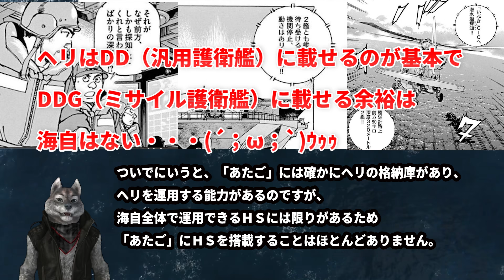【元海上自衛隊幹部がツッコむ！】空母いぶき第２巻【かわぐちかいじ】【マンガ】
空母いぶき１巻

空母いぶき第２巻

空母いぶき第３巻

空母いぶき第４巻

空母いぶき第５巻

空母いぶき第６巻

空母いぶき第７巻

空母いぶき第８巻

空母いぶき第９巻

空母いぶき第１０巻

空母いぶき第１１巻

空母いぶき第１２巻

空母いぶき第１３巻

空母いぶき全１３巻セット

空母いぶき GREAT GAME第１巻

空母いぶき GREAT GAME第２巻

空母いぶき GREAT GAME第３巻

空母いぶき GREAT GAME第４巻

沈黙の艦隊１巻

立ち位置は保守系、中道右派くらい。真ん中が理想。

【元海上自衛隊幹部がツッコむ】マンガと現実の違い【空母いぶき第１巻】【かわぐちかいじ】